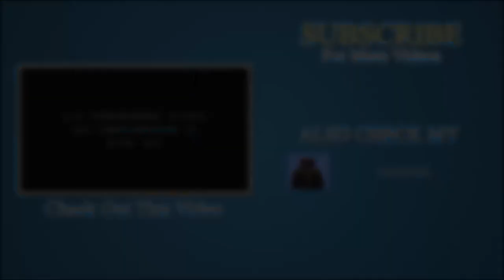JJD - Adventure (GTB78 Nightcore)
Yo tout le monde, c'est gregthebuilder78,

et aujourd'hui, on se retrouve pour une nouvelle Nightcore : la NCS Adventure de JJD.

Si vous souhaitez mettre cette musique dans votre vidéo, vous devez obligatoirement inclure :
- le nom de ma chaîne ainsi qu'un lien vers ma remix
- les liens de la NCS d'origine et les liens vers l'auteur
- le nom complet de la NCS, de son auteur et de son remixer.